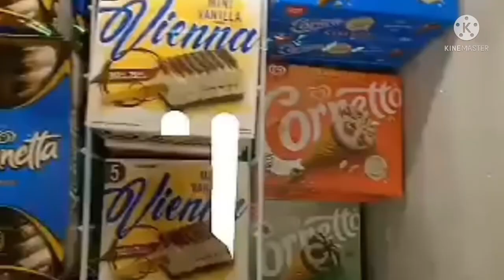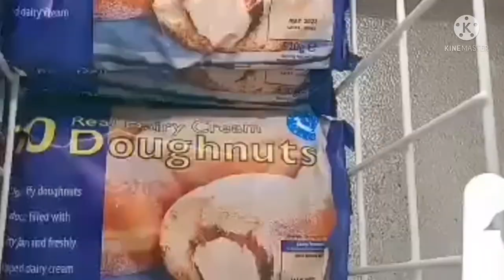Frozen Desserts at the convenience shop